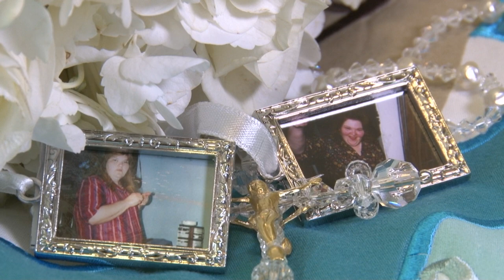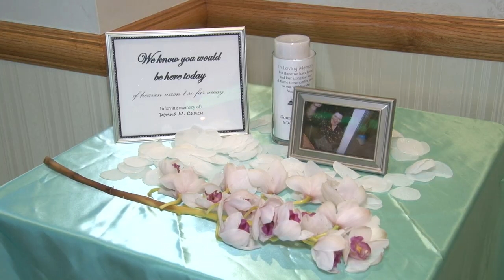Emily & Rafael...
Belanova Films+Photography